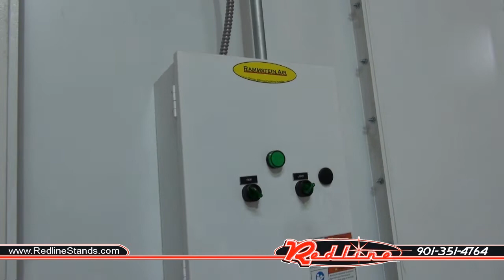iDeal Cross Flow Paint Booth Walk Around